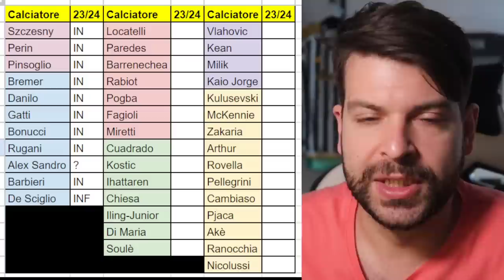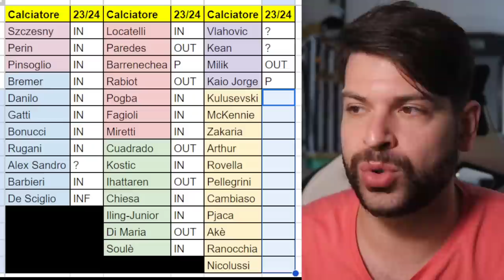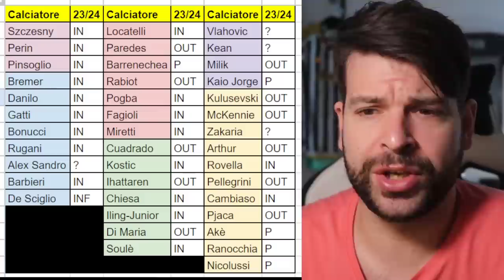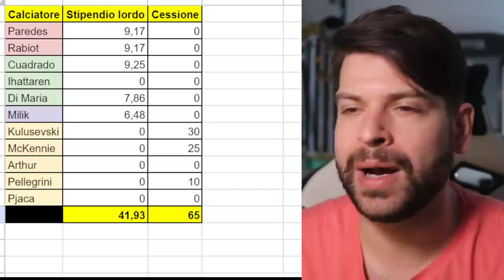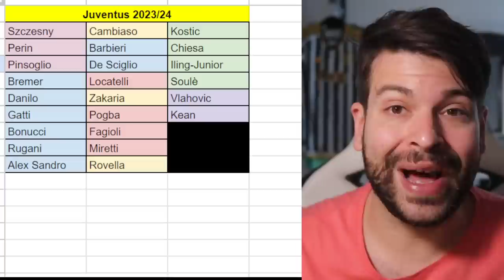La Juventus DEVE VENDERE ma non solo | Analisi rosa e conti 2023/24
Rovella, Kulusevski, Zakaria, Arthur, Rabiot, Cuadrado, Di Maria, Paredes, Milik e tutti gli altri.